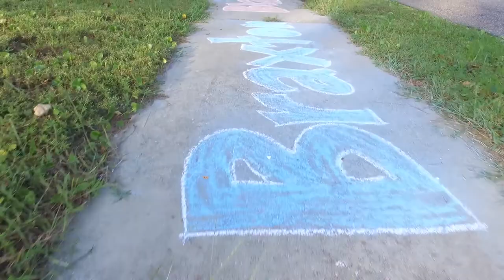Sidewalk Chalk Art (Drone View)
DJI Phantom view of our sidewalk art.